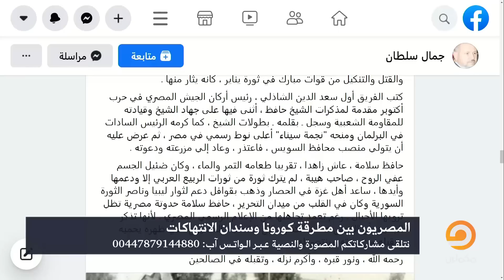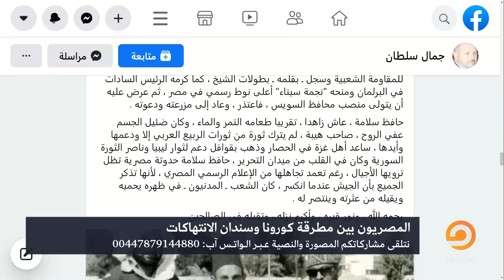المدني الذي أنقذ سمعة الجـ ـيش في حـ ـرب أكتوبر || قصة الشيخ حافظ سلامة رحمه الله مع أحمد سمير